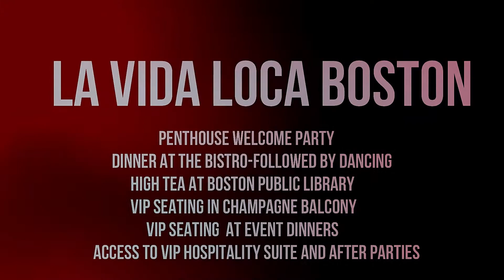La Vida Loca Boston! Penthouse Party and Navyyard Bistro!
Did you know that Boston has been voted the top summer vacation destination in the US. Let DBDC show you why July 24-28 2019!